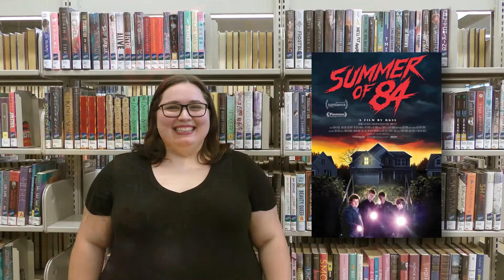TeenTober Recommendations: Tales That Terrify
Teen librarian, Jen, from the Trails West Branch recommends some of her terrifying books, movies and podcasts!

Follow us for more recommendations!